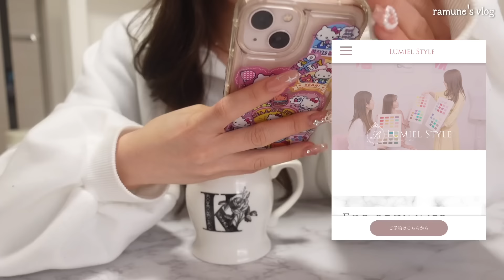vlog ） 最近の自分磨きブイログ🪞去年よりも最高な自分へアップデート🙋‍♀️💖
【ダイエット動画シリーズ🏃‍♀️】

📍 【直伝】45kg➤42kg普通からスリムになった私の習慣※痩せたくない人は見ないで下さい